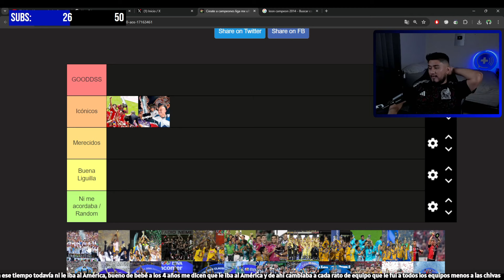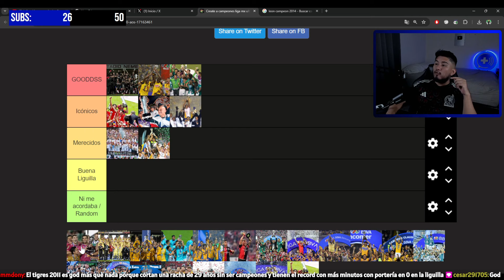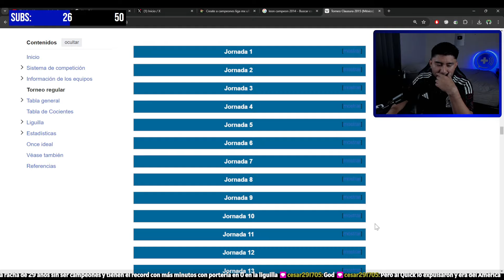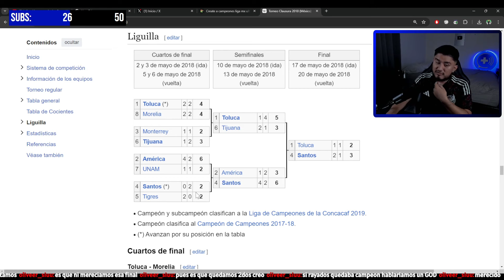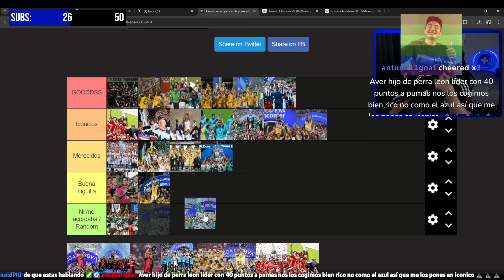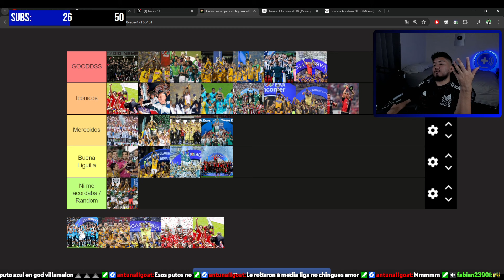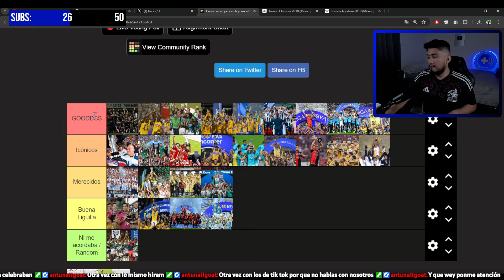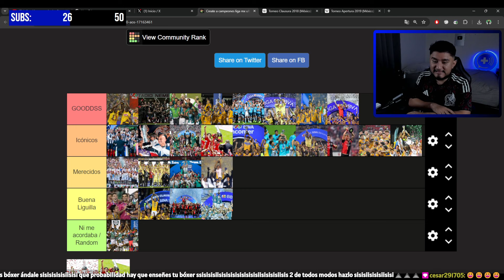MEJORES CAMPEONES DE LA LIGA MX en los ÚLTIMOS 15 AÑOS SEGÚN SU PRIME! TIERLIST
El día de hoy hicimos la tierlist de los equipos campeones de la Liga MX, ordenándolos según su prime, o su nivel. Sin duda un ejercicio que les está gustando mucho.

Todo el contenido es sacado de mi canal de Twitch. Stream casi todos los días a las 19:00 hrs, CDMX.